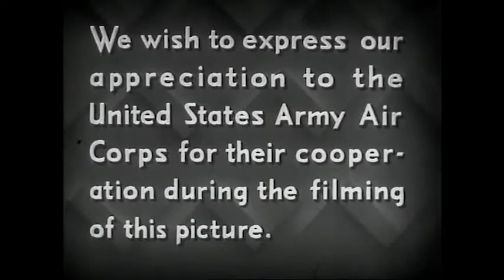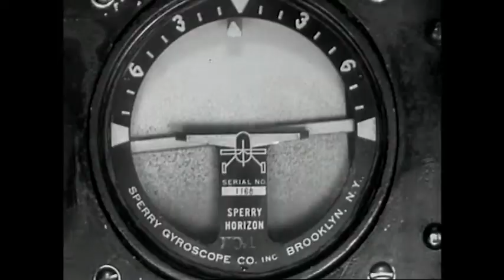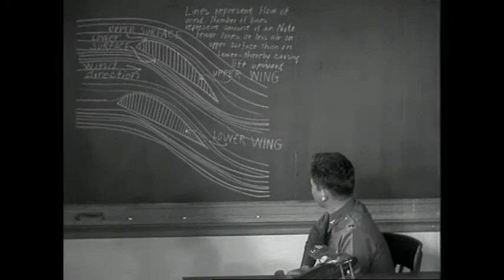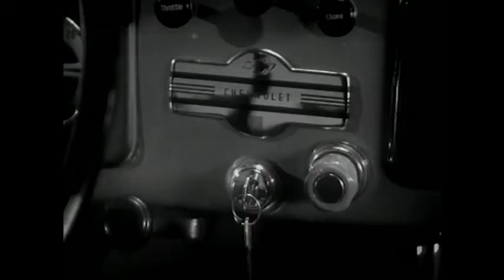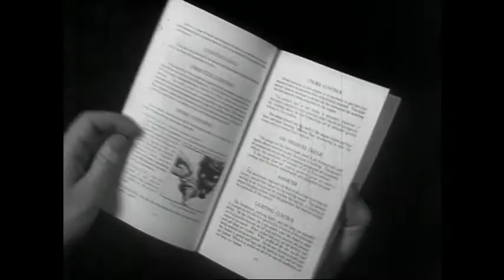Filly Film Riffs: When You Know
Flying is just like driving if you don't think about it.